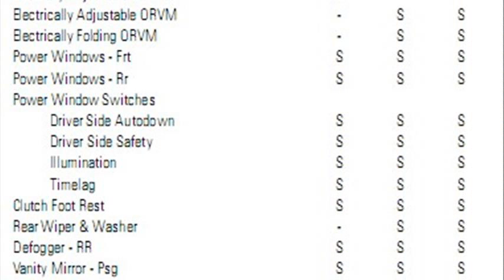hyundai i20 price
hyundai i20 price in hyderabad
hyundai i20 car
hyundai i20 price in bangalore
ford figo price